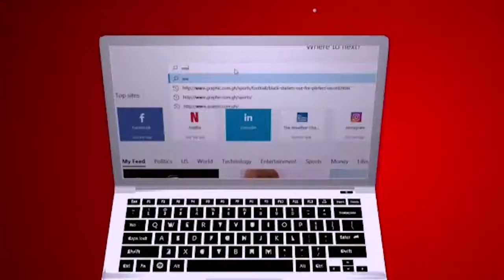Secret records by Rev Dr. Ebenezer Markwei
We might be going through difficult circumstances but we must be aware that God is building us, he builds our inner strength and no one knows about it until we face bigger adversities. These secrets inner records would help us overcome them.
So keep your eye on the Secret record that God is piling up and tomorrow's battle would be easy for you.
Scripture Reference:1 Samuel 17:36